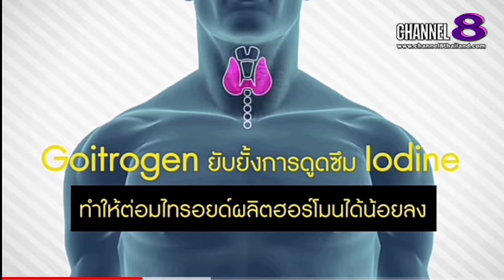Channel8Thailand : TheSaMET!NEWS : คุณ​หมอ​ชวน​คุย​ ผัก​ 5​ อย่างห้ามกินดิบ(1)